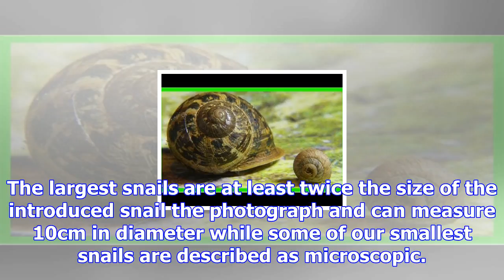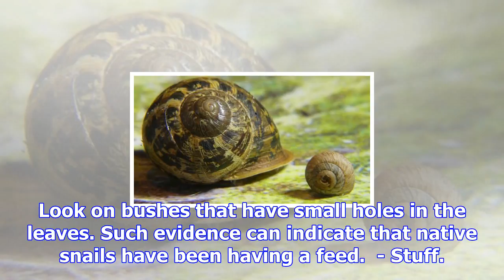Meet the walking stomachs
PAUL GAY Last updated 05:00, December 7 2017 We have one of the richest minute snail faunas in the w...